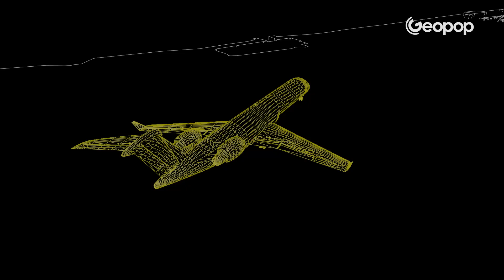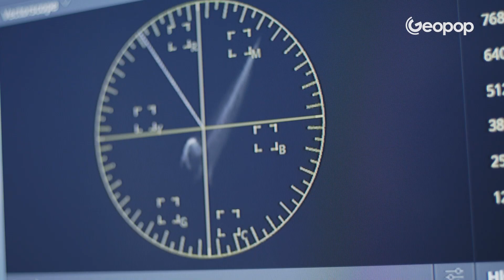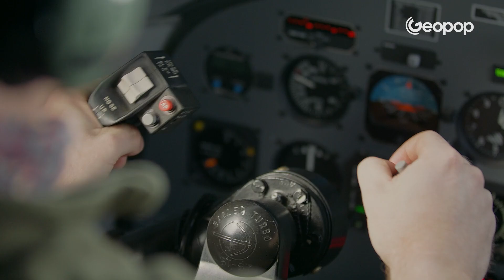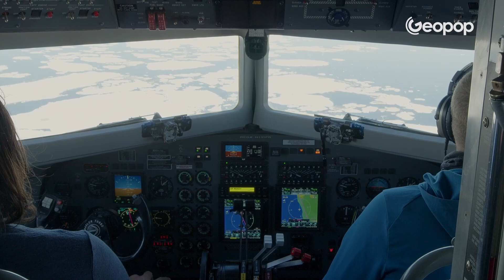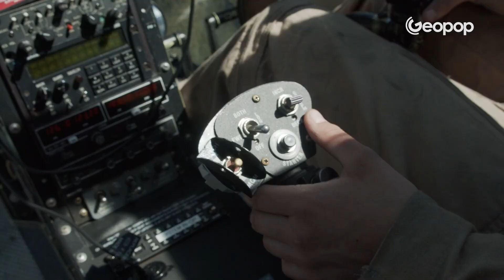Plane vs. Helicopter Crash in Washington, 3D Reconstruction and Possible Dynamics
In Washington, a PSA Airlines airliner (flight 5342) and a Black Hawk military helicopter collided near Ronald Reagan Washington Airport while the plane was landing at 8:48 p.m. (2:48 a.m. in Italy). After the impact, the plane broke in two and both vehicles fell into the Potomac River. None of the 67 on board survived: 64 passengers on the plane, including 4 crew members, and 3 soldiers on the helicopter. But what caused this tragic accident? In this video we reconstruct the dynamics of the crash, analyzing the possible factors, from communications with the control tower to air traffic safety procedures in the United States.

00:00 Plane crash in Washington, what happened: the possible causes
01:12 The dynamics of the crash between the airliner and the military helicopter
02:40 The 3D reconstruction of the moment of the collision
03:37 The possible causes of the accident in Washington
04:28 The complexity of the landing and take-off maneuvers at Reagan Airport
05:27 The presence of a military aircraft in an Airport Traffic Zone (ATZ)
06:30 How air traffic control works in the USA
08:16 The dark points of the plane crash

Credits:
JayCubby
OpenStreetMap